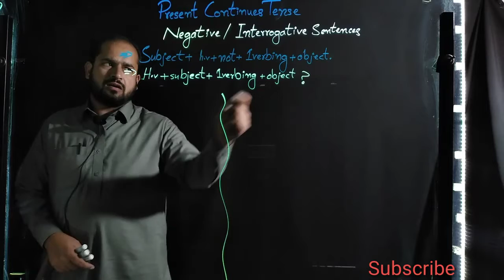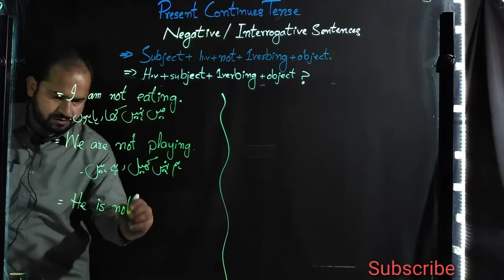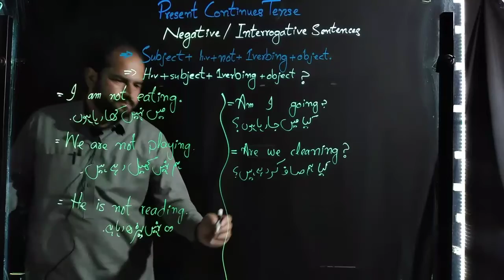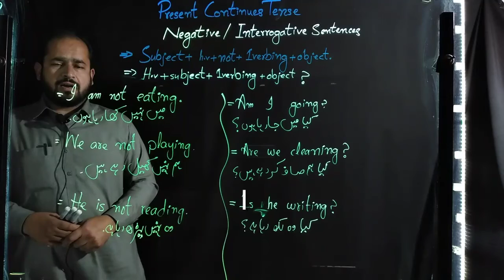Present Progressive Tense Present Continues Tense Negative and Interrogative Sentences#lightboard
In this video I am going to teach you about Present Progressive Tense or Present Continues Tense. Negative and Interrogative Sentences... using very simple method...